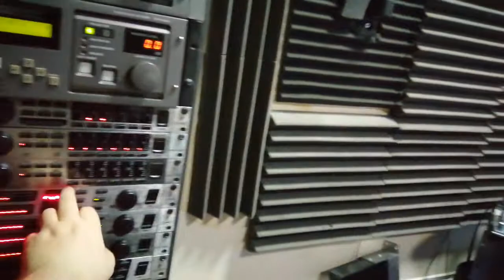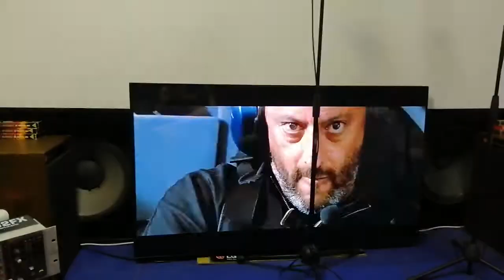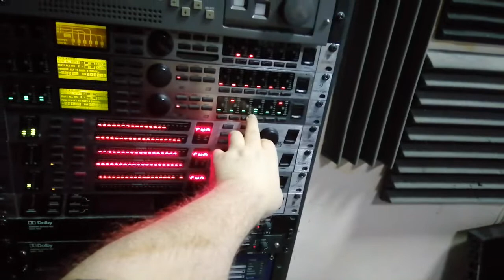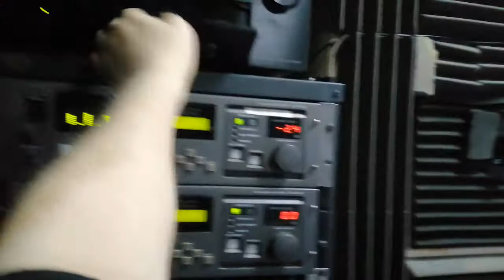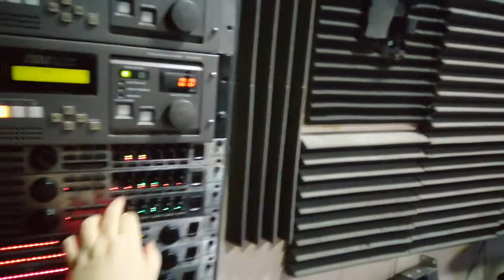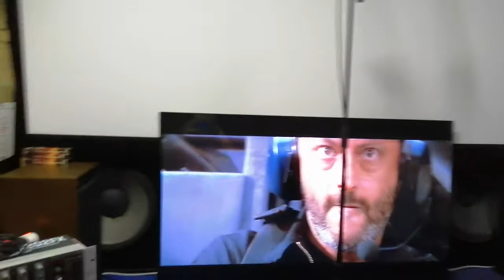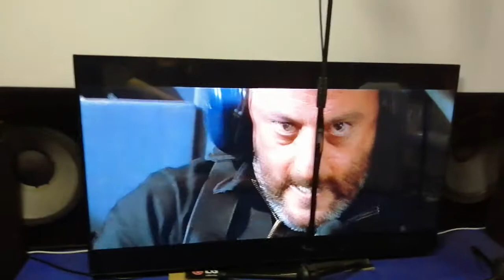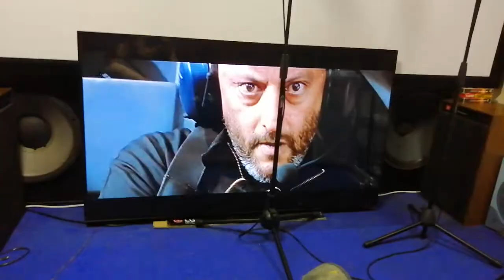mission impossible loudness